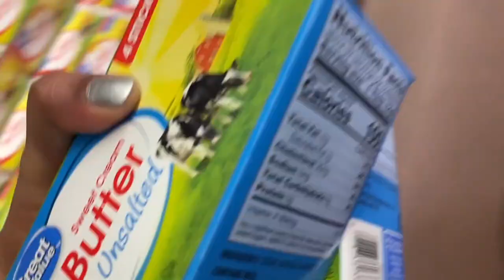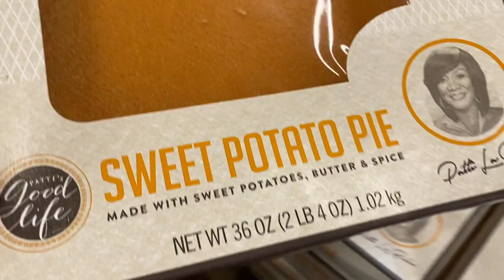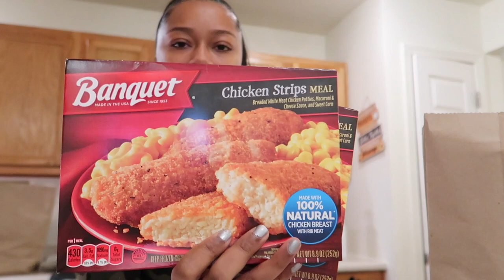THANKSGIVING SHOPPING AT WALMART | MILITARY BALL 2021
HELLO EVERYONE!! Turn on your post notifications so you don't miss any uploads!